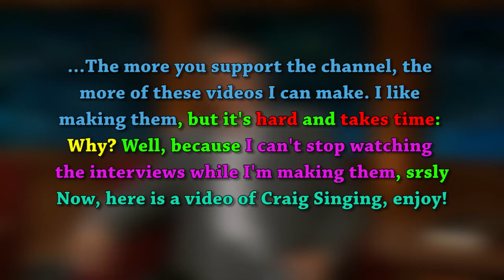THANKS FOR 100 SUBS!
This went alot faster than I thought, thanks to you guys! CRAIG FANS UNITE!